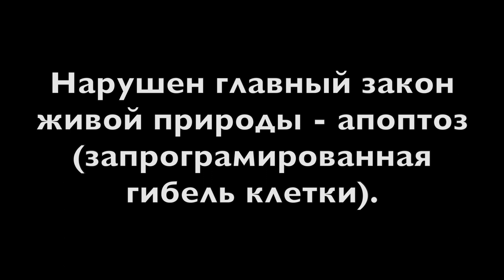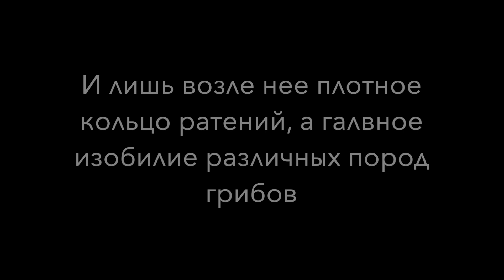Нарушен главный закон природы, апоптоз - запрограммированная гибель клетки.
Апоптоз, или запрограммированная гибель клетки - смерть, что бы была жизнь. Однако, чем сильнее организм, тем продолжительней его жизнь.